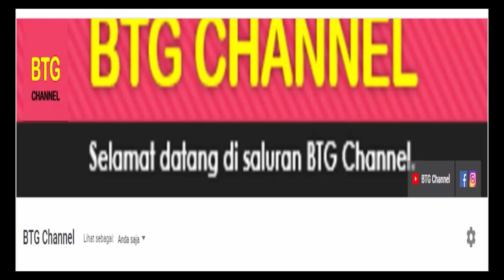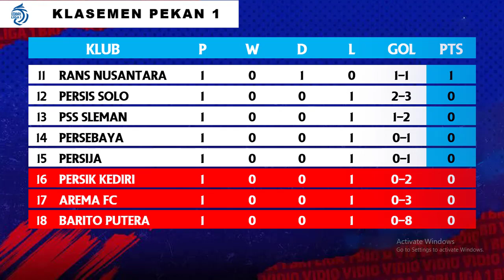Jadwal Liga 1 2022 Pekan Ke 2 ~ Persib vs Madura United ~ Persija vs Persis | Klasemen Liga 1 2022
Jadwal Liga 1 Hari Ini BRI Liga 1 2022 Jadwal Liga 1 Pekan Ke 2 Jadwal BRI liga 1 2022 Pekan 2
 Jadwal
PSM vs Bali United
Pertandingan liga 1 indonesia akan disiarkan secara langsung oleh Indosiar, Aplikasi Video Dan O channel selaku Official Partner BRI Liga 1 2022/2023
Hasil BRI Liga 1 Pekan Ke 1 Sabtu 23 Juli 2022 Live Apk Vidio / Ochannel / Indosiar
PSIS VS RANS NUSANTARA 1-1
PSS VS PSM 1-2
MADURA UNITED VS BARITO PUTERA 8-0
BALI UNITED VS PERSIJA 1-0
Hasil BRI Liga 1 Pekan Ke 1 Minggu 24 Juli 2022 Live Apk Vidio / Ochannel / Indosiar
BORNEO VS AREMA 3-0
BHAYANGKARA VS PERSIB 2-2
Hasil BRI Liga 1 Pekan Ke 1 Senin 25 Juli 2022 Live Apk Vidio / Ochannel / Indosiar
PERSIS VS DEWA UNITED 2-3
PERSITA VS PERSIK 2-0
PERSIKABO VS PERSEBAYA 1-0
Jadwal BRI Liga 1 Pekan Ke 2 Jumat 29 Juli 2022 Live Apk Vidio / Ochannel / Indosiar PSM VS BALI UNITED RANS VS PSS Jadwal BRI Liga 1 Pekan Ke 2 Sabtu 30 Juli 2022 Live Apk Vidio / Ochannel / Indosiar
AREMA FC VS PSIS
BARITO VS BORNEO FC
PERSIB VS MADURA UNITED
Jadwal BRI Liga 1 Pekan Ke 2 Minggu 31 Juli 2022 Live Apk Vidio / Ochannel / Indosiar
PERSIK VS BHAYANGKARA
PERSIJA VS PERSIS
DEWA UNITED VS PERSIKABO
Jadwal BRI Liga 1 Pekan Ke 2 Senin 1 Agustus 2022 Live Apk Vidio / Ochannel / Indosiar
PERSEBAYA VS PERSITA